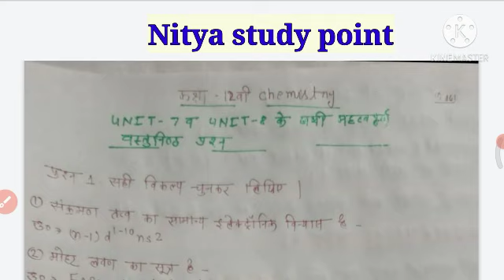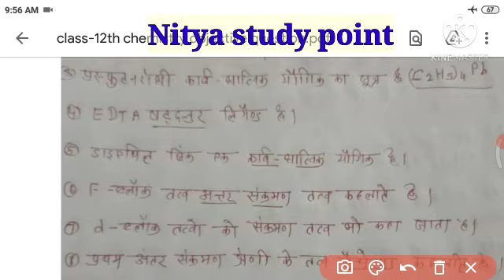Class12th Half Yearly Paper 2021|रसायन शास्त्र half yearly paper 2021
कक्षा 12 रसायन शास्त्र पेपर
कक्षा 11 रसायन शास्त्र पेपर